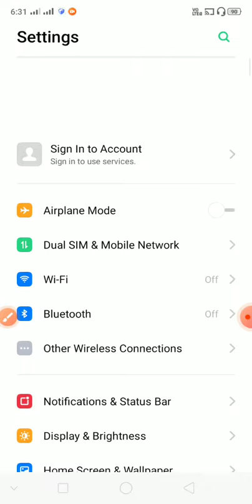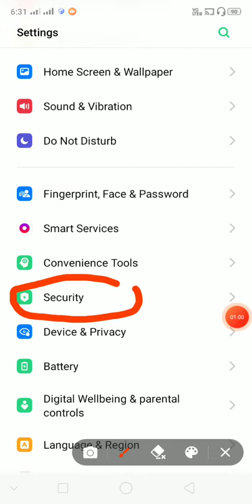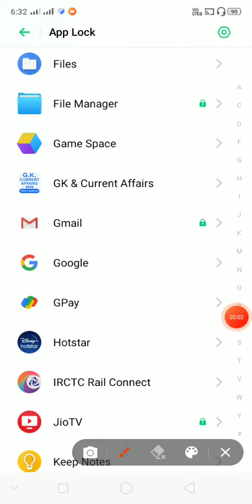मोबाइल के ऐप पासवर्ड लगाए mob ke app me password lagaye